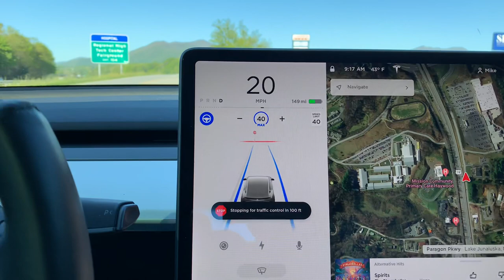Tesla Autopilot thinks this Burger King sign 🍔 is a stop sign 🛑 😆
Happens every time I drive up this road

Follow up on 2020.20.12, it no longer does this

Tip me with bitcoin:
33m4GXhaQcNaTPFcHb4ws9PiSaMg2HfMQe

Etsy stuff: